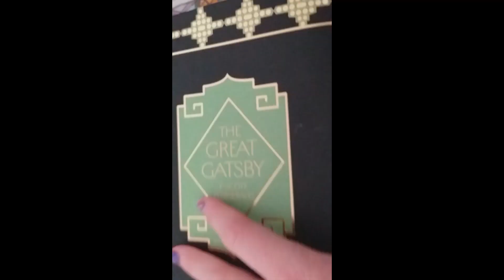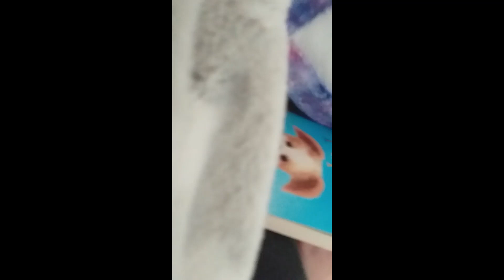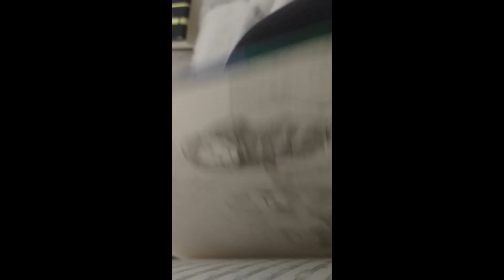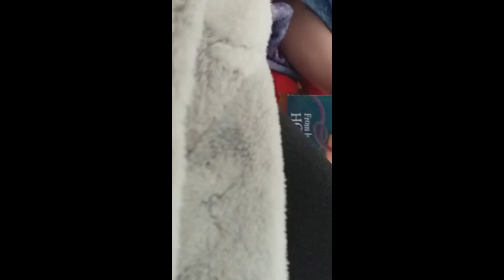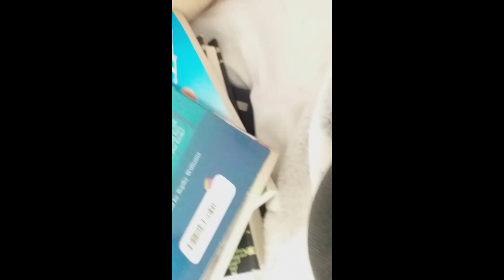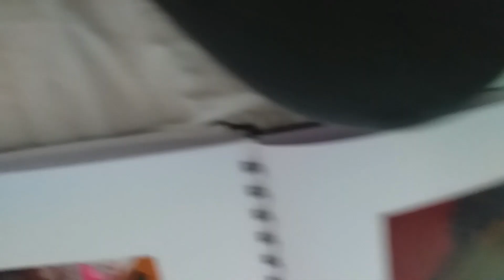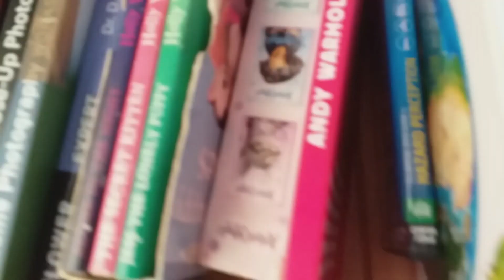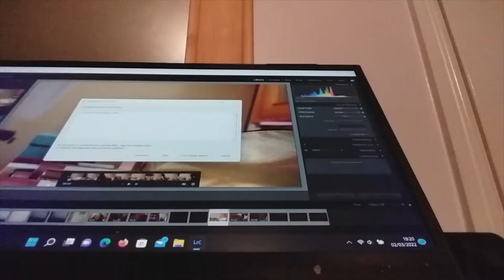Friday A day of lots of work